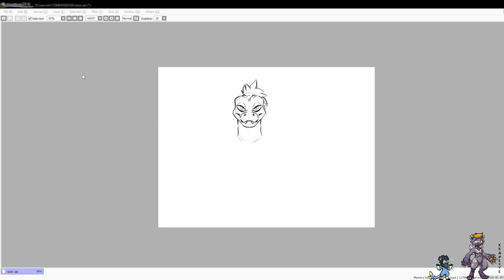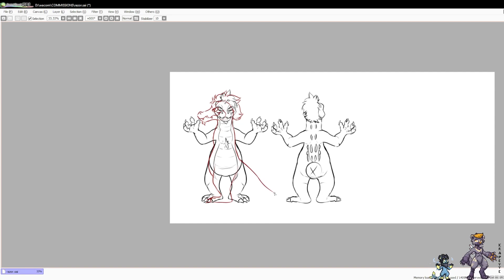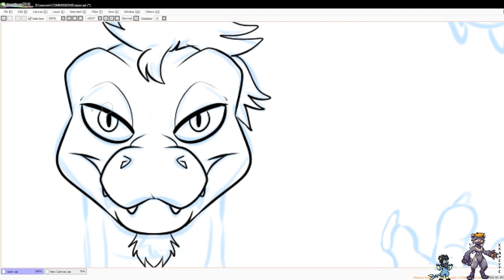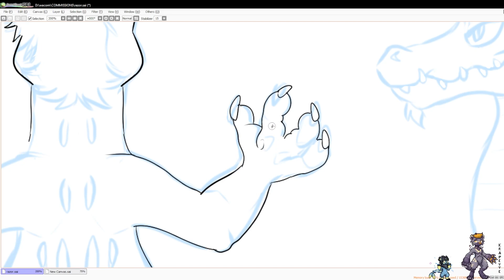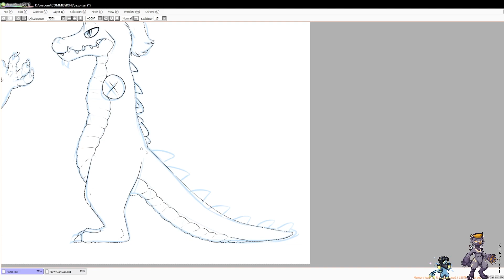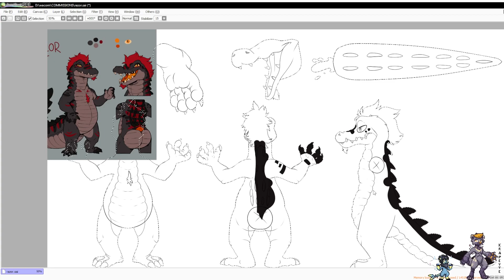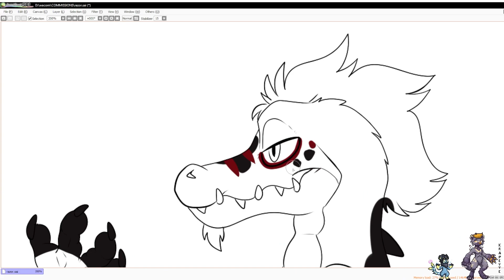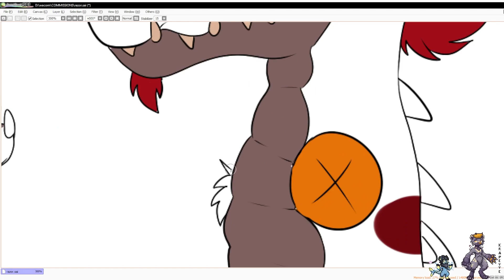Razor reference sheet [SPEEDPAINT]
software: SAI
recorder: OBS